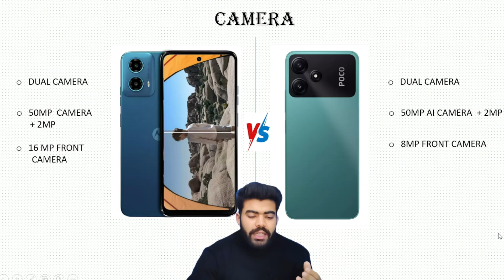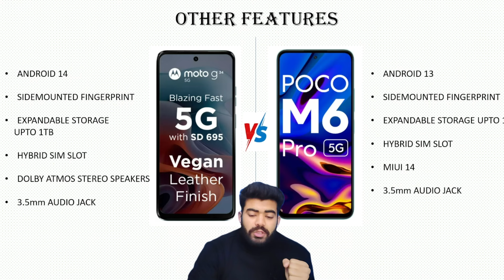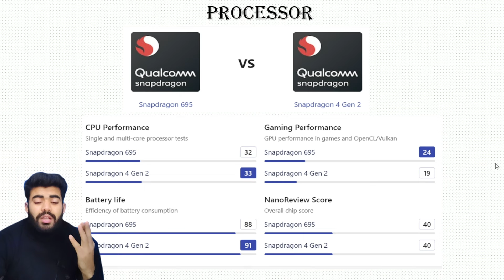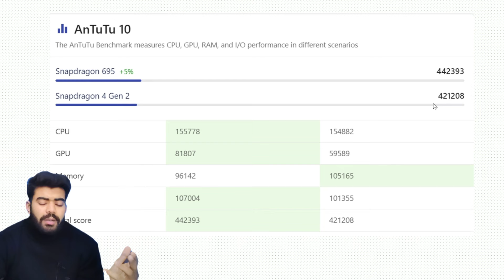MOTO G34 5G vs POCO M6 PRO 5G | which is best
Budget phones under 12000 /-